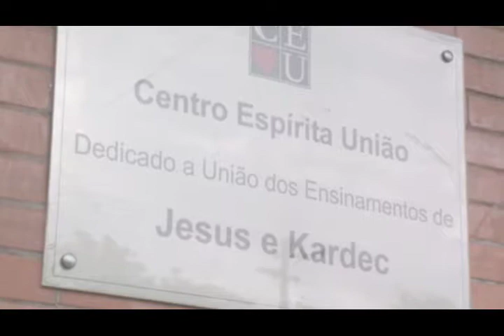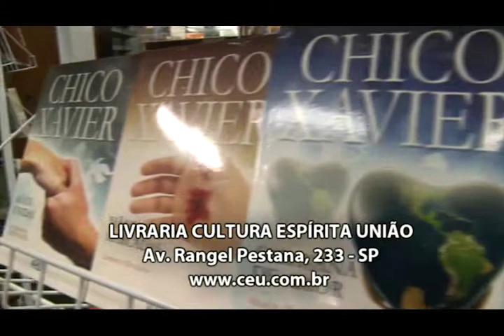Responsabilidade dos líderes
Nena Galves entrevista Eduardo Guimarães no Programa VIDA ALEM DA VIDA 248, exibido pela TvAberta em 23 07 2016, sobre Responsabilidade dos líderes